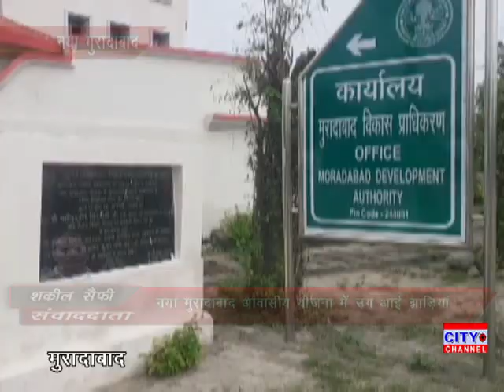नया मुरादाबाद आवासीय योजना में उगा आई झाड़ियां हर्बल पार्क जाने वाले पर्यटकों को हो रही परेशानी